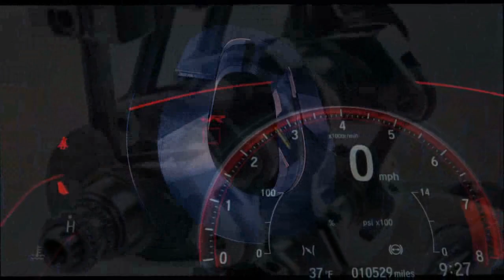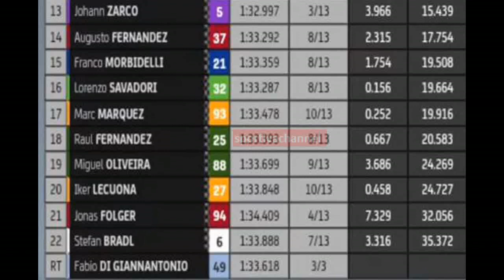hasil sprintrace ttassen assen 2023 bezzecchi domination